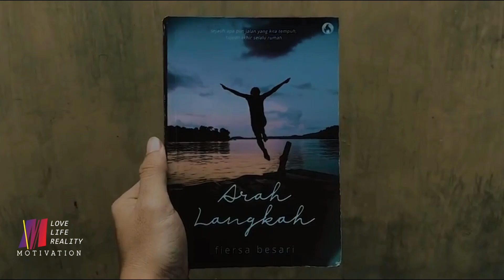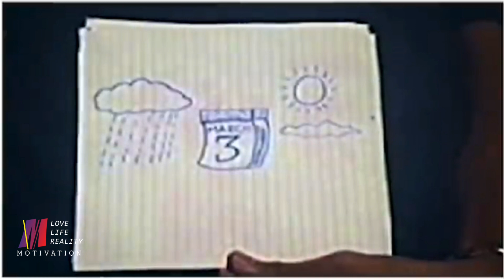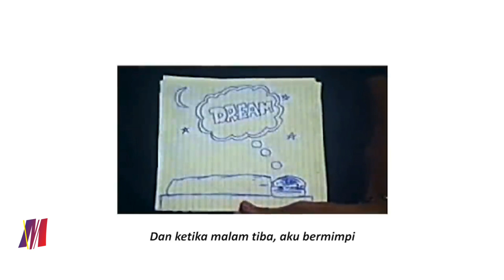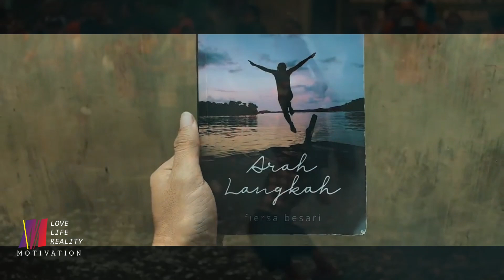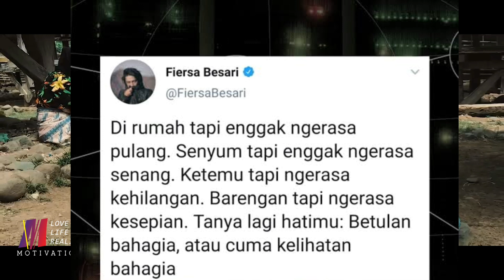Kisah Sukses Fiersa Besari | Anak senja yang jatuh bangun dalam karier dan cinta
fiersa besari atau yang lebih sering disapa Bung fiersa..
STBA Yapari ABA Bandung
album 11:11
konspirasi alam semesta
berjalan mundur
founder pecandu buku